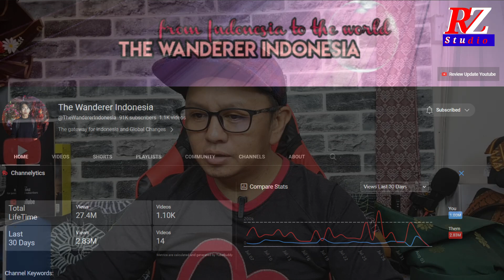🟠🇮🇩SINGAPURA KAGET ! BATAM INDONESIA BAKAL MENENGELAMKAN KUASA EKONOMI SINGAPURA DI ASIA